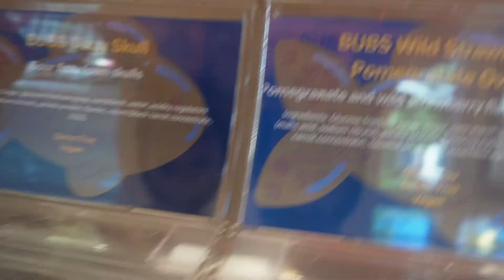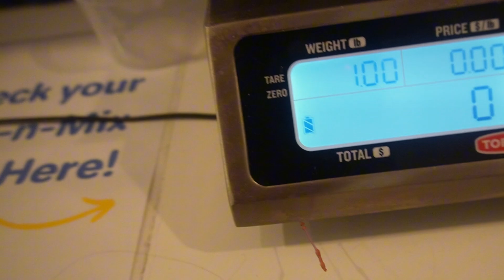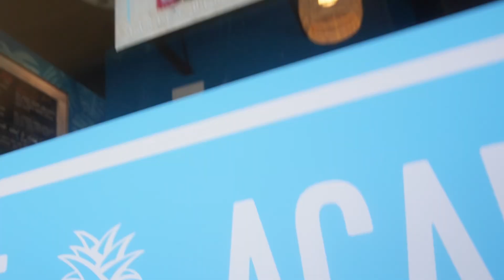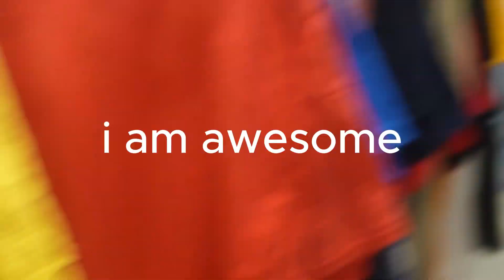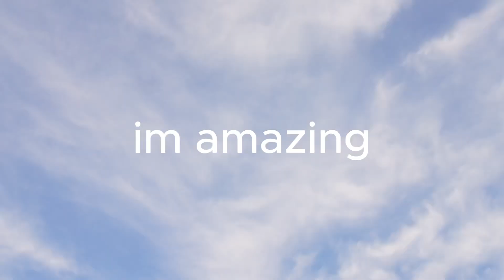summer diaries pt 5. | week in the life summer edition :)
hope you guys enjoy this week in the life, I was planning on making these individual vlogs but there wasn't enough footage so enjoy!